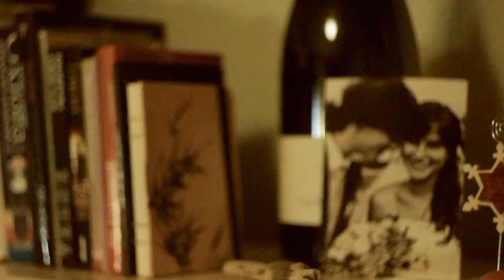Graceful - Fairytales (Official Music Video)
Lyrics: Tim Martin
Music video by Graceful (Slovak rock band) with a singer called Tomi Sučik performing a brand-new single.

Recording: Leon Art studio - Milan Herstek

GRACEFUL are:
Lead vocals, vocals: Tomi Sučik
Guitars: Ivan Lean Miklóšik
Drums: Ivan Lean Miklóšik (in studio)
Bass: Ivan Miklóšik

Kamera: Juraj Tury
Réžia: Tomáš Sučik
Strih: Juraj Tury
Scenár: Tomáš Sučik

Účinkovali:
Muž: Oto Findrich
Žena: Adriána Findrichová